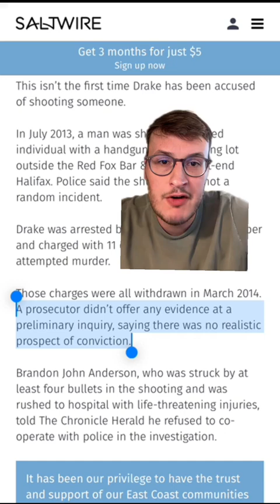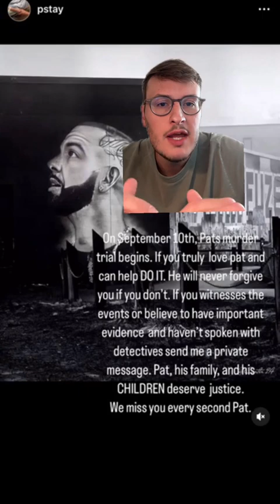BEHIND THE LENS TV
BEHIND THE LENS TV HOSTS VARIOUS FILM FOOTAGE WHICH THE CHANNELS CURATOR "JEWLZ THE DIRECTOR" HAS FILMED THRU OUT HIS JOURNEYS AND TRAVELS WITH HIS CAMERA.